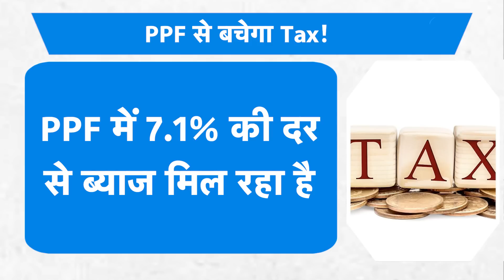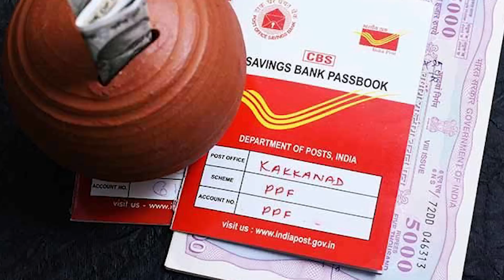INCOME TAX बचाने के 5 सटीक तरीके! |BIZ Tak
देश में लोग इनकम टैक्स बचाने के लिए तरह-तरह की जूगत लगाते हैं... कई बार अवैध तरीके भी अपनाते हैं...लेकिन ऐसा करने की कोई आवश्यकता नहीं है क्योंकि, Tax बचाने के कई सारे वैध तरीके भी हैं... तो चलिए आज आपका भी टैक्स बचाते हैं...